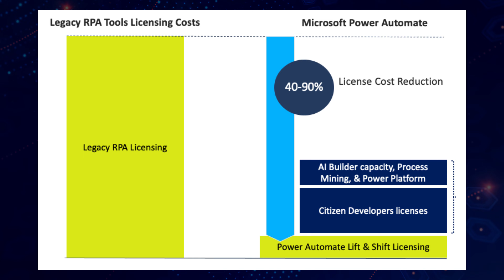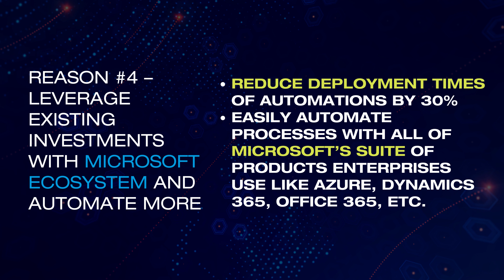RPA Migration to Microsoft Power Automate (PAD)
In this informative video, we delve into the exciting world of RPA migration to Microsoft Power Automate! As businesses increasingly embrace digital transformation, the need for seamless, efficient automation solutions has become paramount. Join us as we explore the various aspects of migrating from traditional Robotic Process Automation (RPA) to the dynamic ecosystem of Microsoft Power Automate.